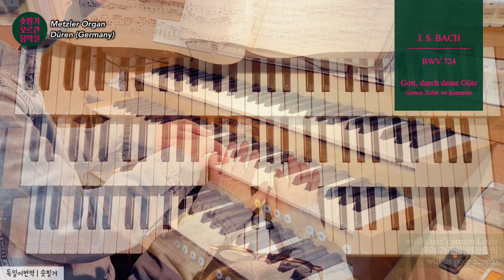[JS BACH Organ] BWV 724 Gott, durch deine Güte/ Gottes Sohn ist komen 당신자비로Hauptwerk Düren Germany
이 곡은 동일한 찬송가 선율로 두 개의 제목이 있는 대림 코랄입니다
가사를 두가지 다 표기했습니다